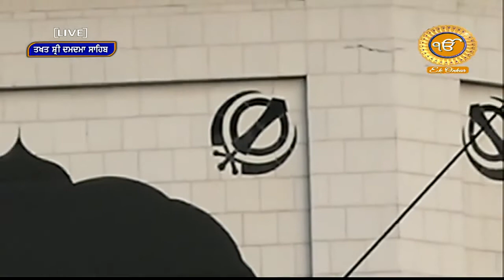Morning Hukamnama Katha - Giani Durlabh Singh Damdami Taksal @ Takht Sri Damdama Sahib 08.03.2021